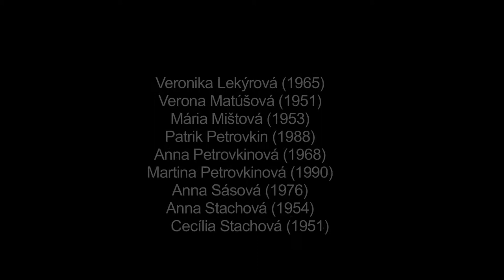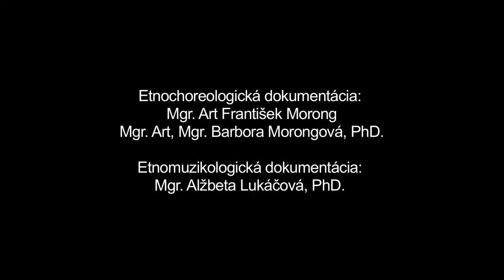Mamičkin taňec, Klátoví, Hrušov, Múzeum SNP v Banskej Bystrici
Názov: Mamičkin taňec, Klátoví
Inštitúcia: Múzeum SNP
Lokalita pôvodu: Hrušov

Ďalšie informácie - tanec: Zaznamenaná ukážka dokumentuje Mamičkin taňec - svadobný obradový tanec, ktorý sa zvykol v Hrušove tancovať keď nevesta odchádzala z rodičovského domu. Mal funkciu rozlúčkového tanca. Nevesta tancovala najprv s otcom, potom s matkou, krstným otcom, krstnou matkou, starými rodičmi. Na záver tancoval s nevestou mladý zať (ženích). Z hudobného i pohybového hľadiska bol základom tanca Čardáš. V publikácii (Sásová, Anna: Svadobné zvyky obce Hrušov. Hrušov, 2010, s. 40-41) sa uvádza, že Mamičkin taňec tancovala nevesta s rodičmi po tzv. hrubej večeri. Po ňom bola Predaná - tanec s ostatnými svadobčanmi za peňažný dar. Ako posledný tancoval s nevestou mladý zať (ženích), ktorý ju v tanci vyviedol von. Zaznamenaná ukážka dokumentuje svadobný obradový tanec Klátoví. Názov tanca, ktorý sa tancoval pred skladaním nevestinho venca (resp. party) a ženíchovho pierka a následným čepčením nevesty, je odvodený od dreveného klátu, okolo ktorého tancoval na trikrát družba s nevestou držiacou medzi prstami tri sviečky. Ich tanec sprevádzali svadobčania piesňou “Stratila som partu”. Po každej slohe družba sfúkol jednu sviečku. V publikácii (Sásová, Anna: Svadobné zvyky obce Hrušov. Hrušov, 2010, s. 45-46) je uvedené, že drevený klát doniesol do izby družba. Neveste dal do ruky medzi prsty tri sviečky, ktoré zapálil. Po trojnásobnom obtancovaní klátu nevesta sfúkla sviečky a krstné mamy, zvané šatáčke ju išli zavíjaťi do čepca. Zároveň sa v práci, citujúc z regionálnej monografie (Botík, Ján (ed.): Hont. Tradície ľudovej kultúry. Osveta, Martin, 1988), spomína iný priebeh tanca, ktorý sa realizoval na druhý svadobný deň, keď prišla nevestina krstná matka a niekoľko ďalších žien z jej rodiny s mrváňom, sladkou pálenkou a batohom so šatami pre nevestu. Keď sa obliekla, postavili do komory klát, do ruky jej vložili dve horiace sviece a s družbom musela tancovať okolo kláta, kým ženy spievali. Potom jej sviečky zobrali a nesledovalo čepčenie. Zavitú nevestu s batôžkom, v ktorom mala mrváň, priviedol družba do izby a odriekajúc tradičný vinš, odovzdal ju starejšiemu, ktorý ju privítal rovnako formou. Jednotlivé zaznamenané varianty tanca Klátoví sa pravdepodobne viažu k rôznym obdobiam a súvisia aj s dĺžkou trvania celej svadby. Nami zaznamenaný variant prezentuje tanec v podobe, akej sa zachoval v povedomí súčasnej staršej generácie Hrušovčanov.